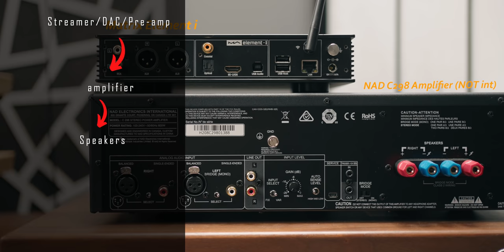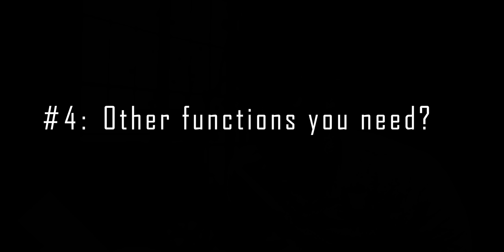How to Connect/Use Hi-Fi Music Streamers (Beginner's Guide To Streaming Music)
Stuck or confused about audiophile music streaming? Connections and all? You came to the right place, let me help you out :)

Streamers in this video:
Bluesound node 2i

0:00 Why do you need a streamer?
1:43 Different Types of streamers
3:07 How to Connect Streamer to DAC
4:27 How to Connect Streamer to integrated amplifier
6:03 How to Connect Streamer to Amplifier
7:14 Guide to Streaming Software/App
9:03 Extra features to look for in streamers
11:07 Q&A about Streamers